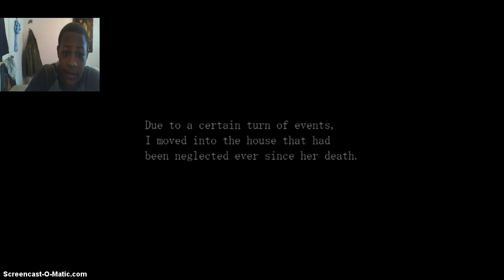Me play this long time - Paranoiac Part 1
Hey guys today we play a scary game with a STORY. I'm going to play this WHOLE game. There are good jumpscares in this game and a Good or Bad ending. We're shooting for the GOOD ENDING. Hope you enjoy watching.